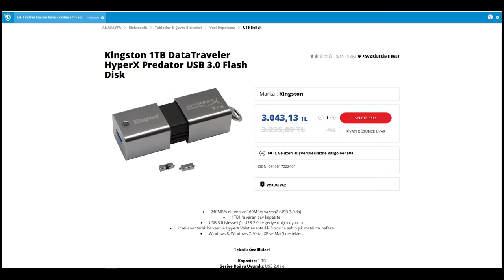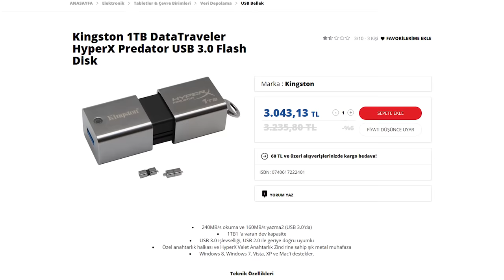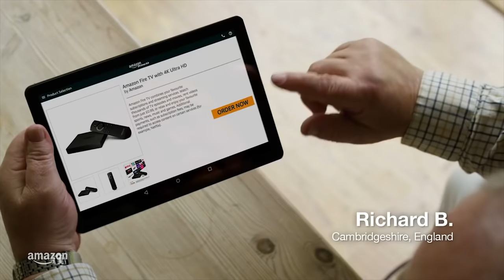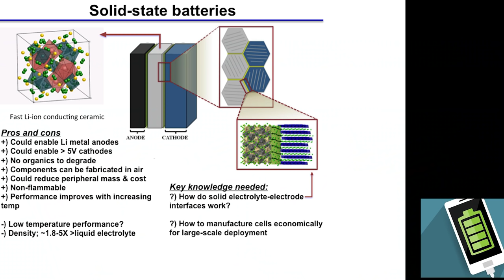2016'da Bizi Şaşırtan Teknolojik Gelişmeler - İstanbul-Ankara arası 25 dk Olabilir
Bu içeriğimizde sizleri 2017 teknoloji dünyasına dalmadan önce pek de uzak olmayan maziye götürüyor ve önemli gelişmeler hakkında bilgilendiriyoruz.

2016'da Karşımıza Çıkan Teknolojik Gelişmeler - İstanbul-Ankara arası 25 dk Olabilir

1-İlk 1 TB SD Kart Üretildi
2-Hyperloop Teknolojisi
3-Dna İçin Geliştirilen İlk App
4-Amazon'dan Drone ile Teslimat
5-Lityum-metal ile 2 kat Batarya